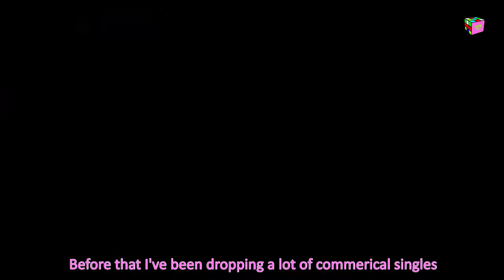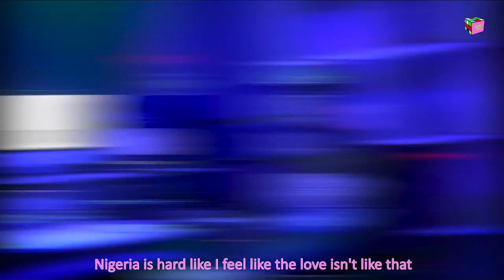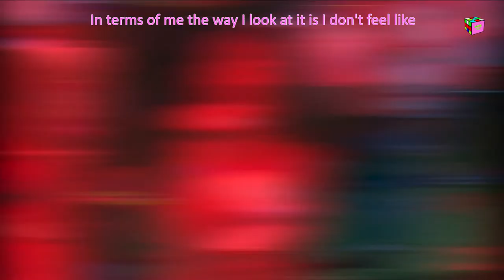Introducing [S1.EP12] : Prettyboy D-O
Prettyboy D-O is an artist based in Lagos, Nigeria. Mixing a unique vocal style with afro-hip hop instrumentals and an in your face yet restrained delivery, he is one of the most distinctive and exciting voices to come out of the alternative scene.